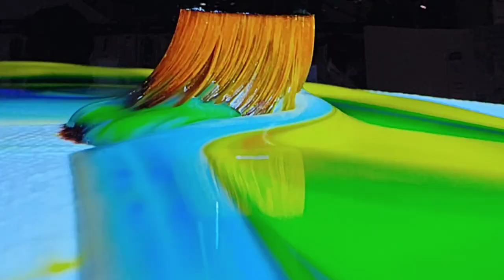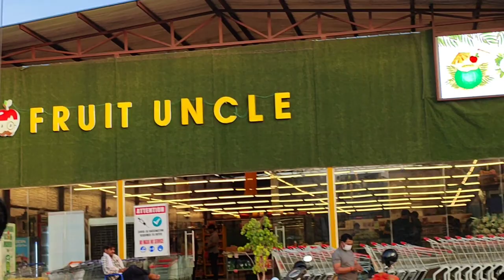Meeting my childhood friend after 34 years in Gurgaon// Celebrating Birthday🥳🥳🥳🥳 Day-4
Meeting my childhood friend after 34 years in Gurgaon// Celebrating Birthday.
That was a wonderful evening. Met one of my childhood friends, Prasenjit  after 34 years. Enjoyed a lot. Thanks Naru, Kiran, and Prasun. You 3 made my day memorable.